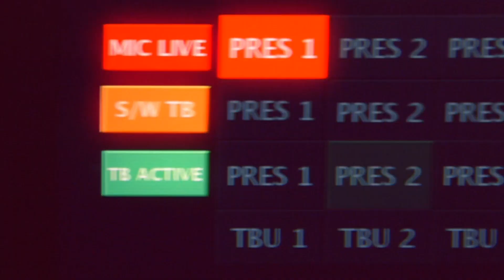BBC OS EU Election Special Intro 27.5.2019 21BST [HD 1080p50]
Presenter: Ros Atkins

Source: DVB-S2

Credit to BBC. .